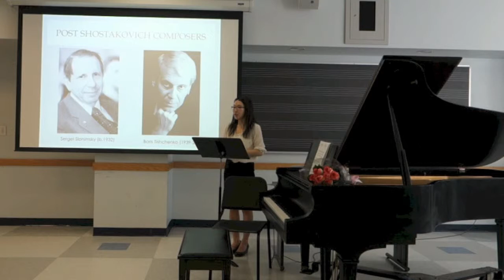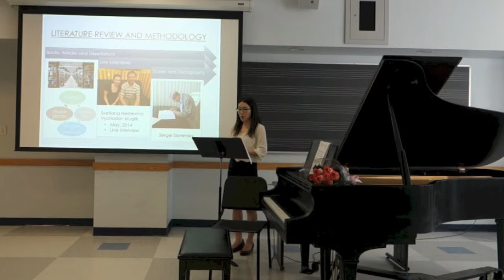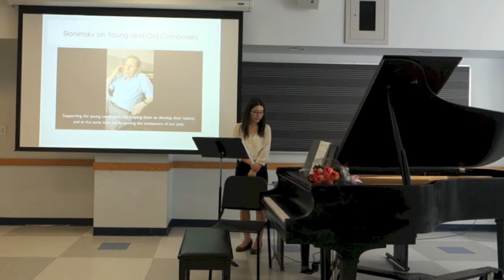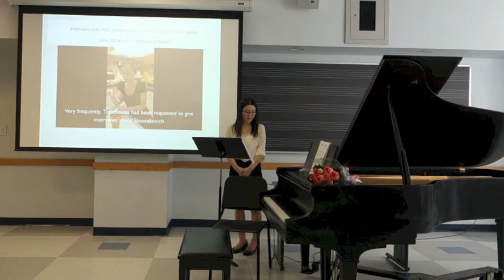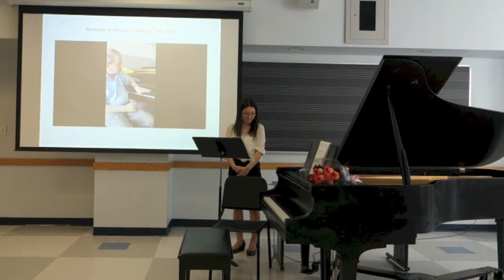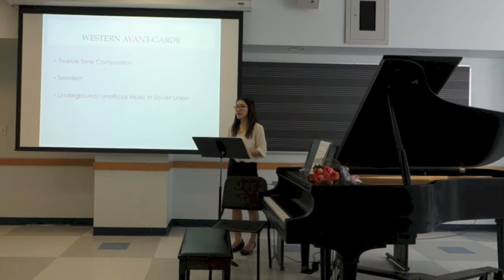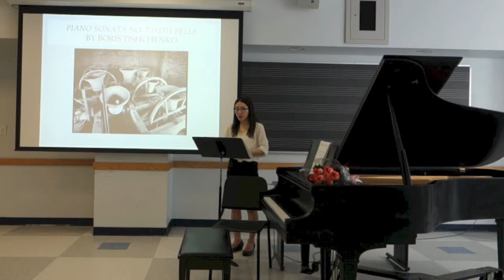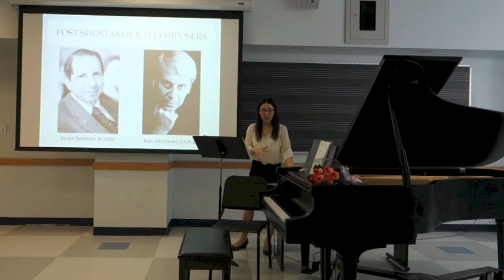Lecture Recital on Post- Shostakovich Composers by Han Nah Son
Post-Shostakovich Composers: Sergey Slonimsky and Boris Tishchenko
Lecture by Dr. Han Nah Son